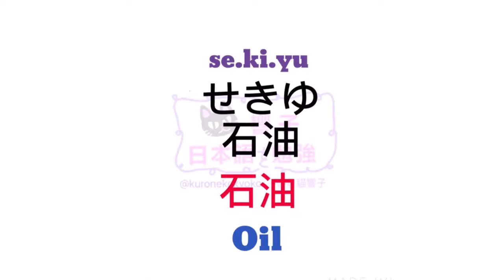日文自學 | JLPT N4 | 大家的日本語 進階 單字 | WORDS 137 [黑貓響子]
日本／日文／自學日文／日語分享／日語 / 大家的日本語 / JLPT / 日本語 / 日本旅遊／日本文化 / 日本自遊行／日本旅遊／香港／香港人／廣東話／廣東話教學 ／皆の日本語／みなのにほんご／大家的日本語 文法／大家的日本語 單字／JLPT N5／ JLPT N4／旅遊日語／旅遊日文